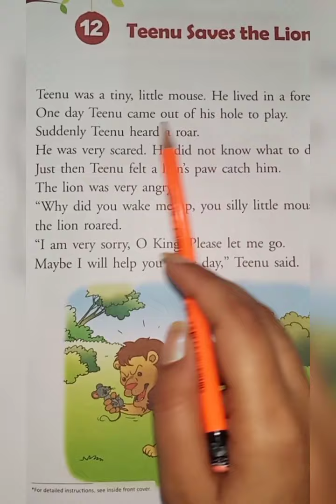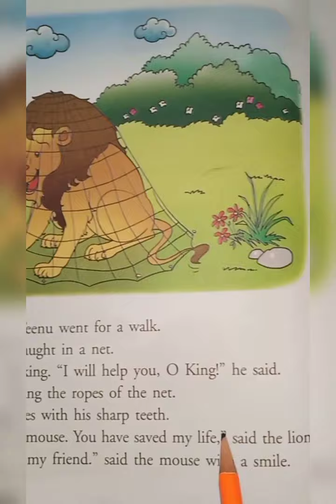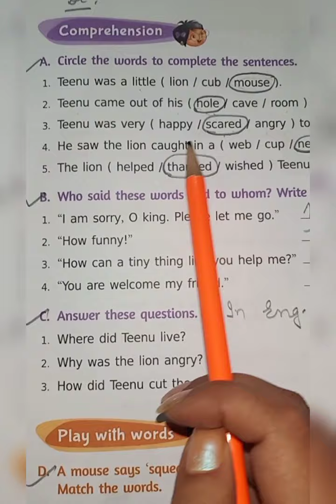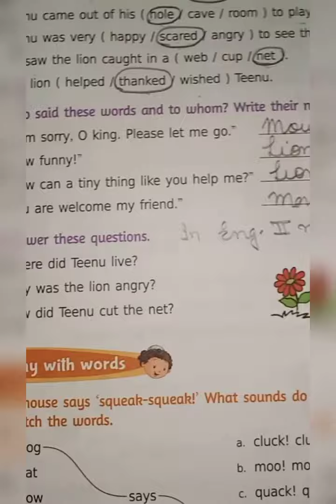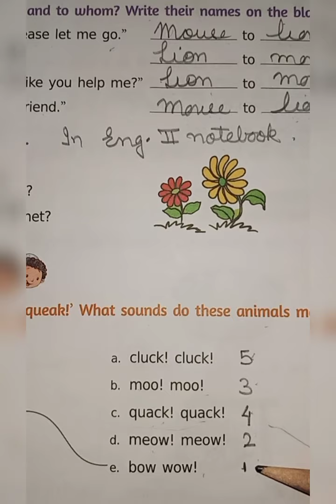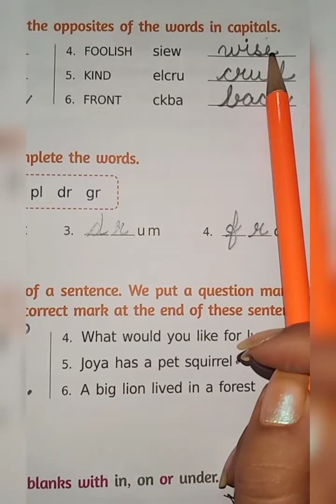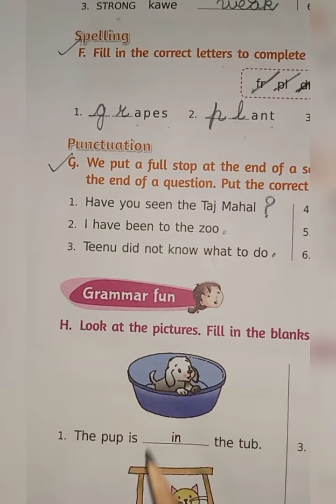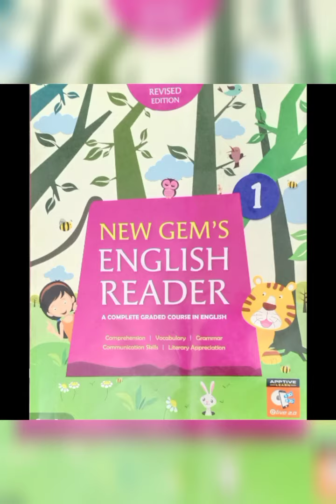Class-1, Subject-English-2, Video-45, Chapter-12, Part-2 by Mrs Rani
Name - Mrs. Rani
Class - 1
Subject - English 2
Video - 45
Part - 2
Topic  -  Lesson 12 (Teenu saves the Lion